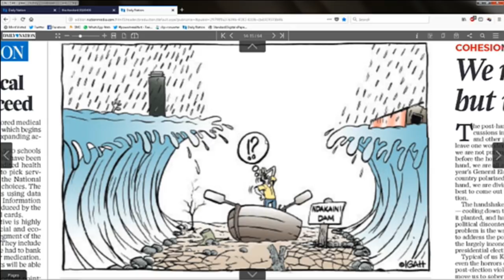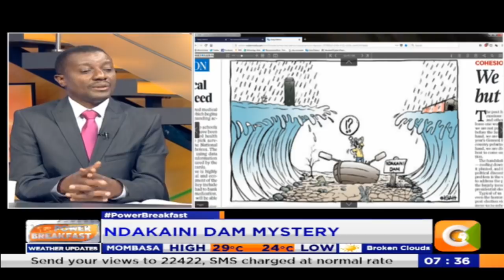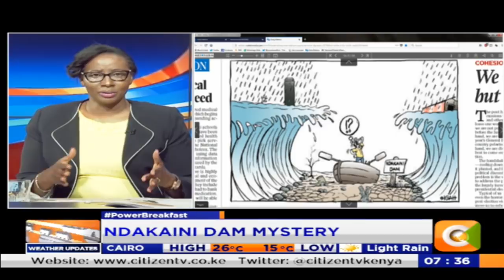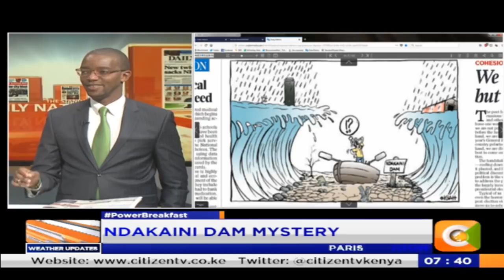Power Breakfast: Newspaper Review; Ndakaini dam mystery